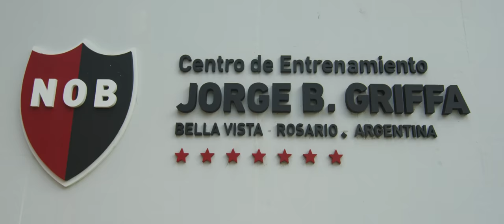El numero Nueve Teaser | Documentario sulla vita di Batistuta | 23 Ottobre 2019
Il documentario ufficiale sulla vita di Gabriel Omar Batistuta.
Una narrazione unica, introspettiva, che racconta per la prima volta, anche a lui stesso, ciò che ha vissuto prima di essere il campione che ora tutti conoscono.